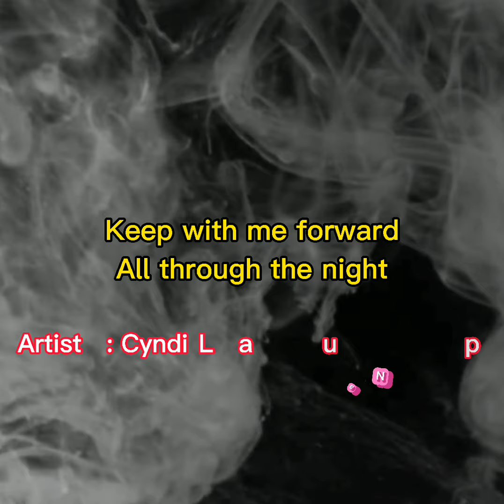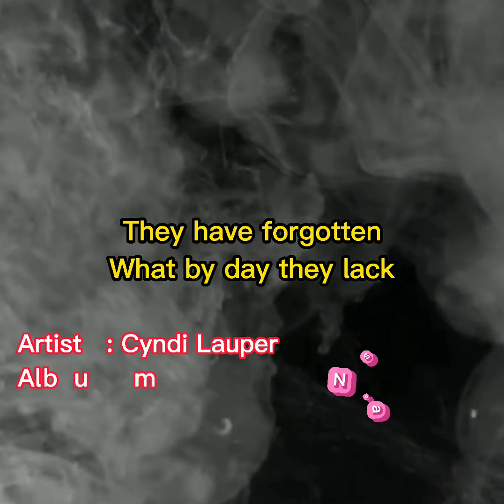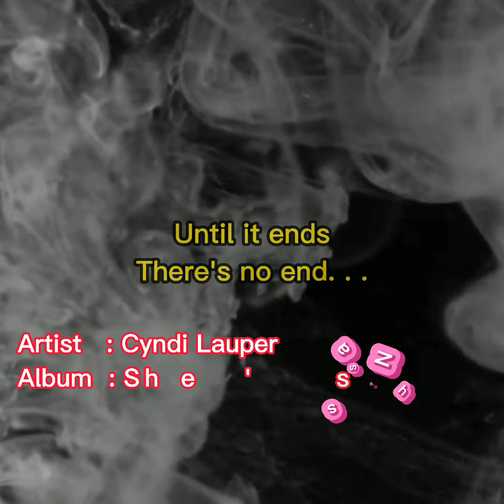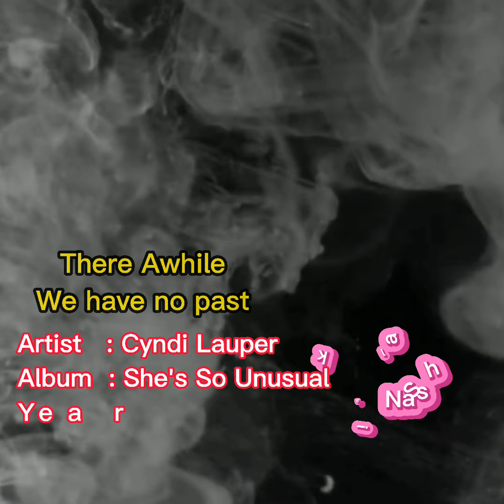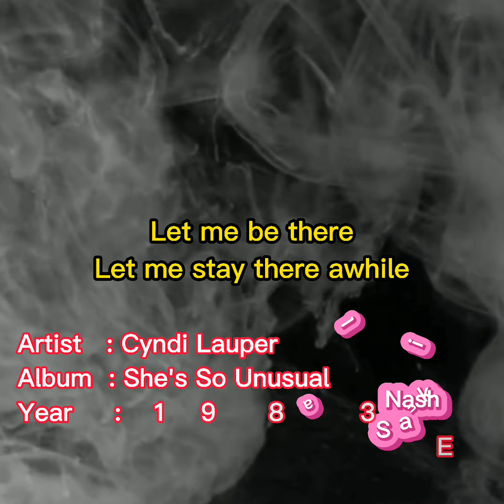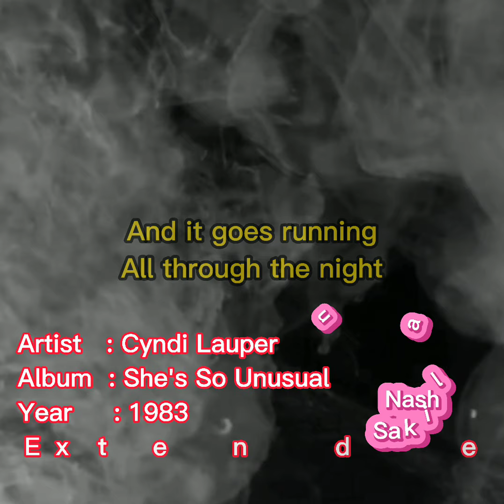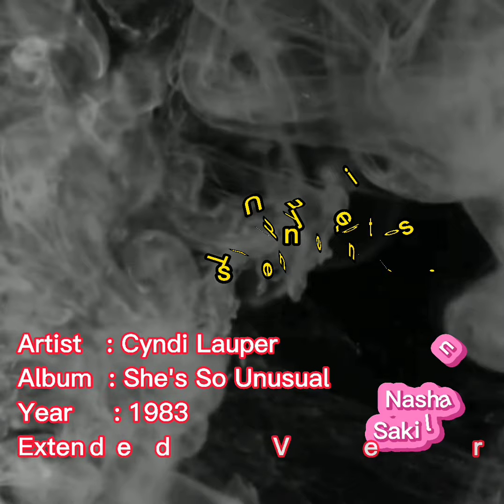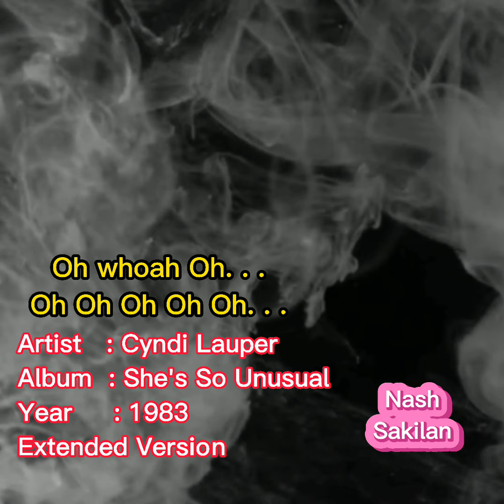CYNDI LAUPER - All Through The Night - (Extended Version) Lyrics HQ